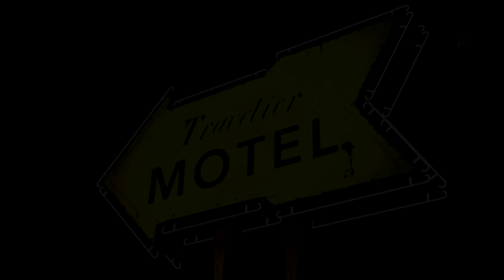THE WALKING DEAD SEASON 1 ep. 3 čištění motorestu